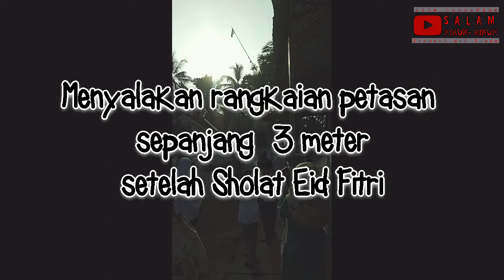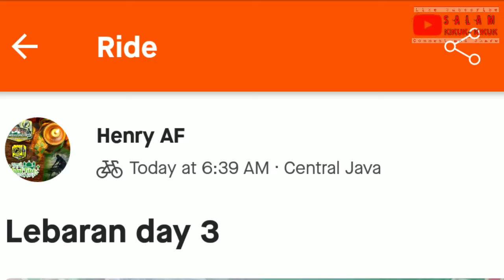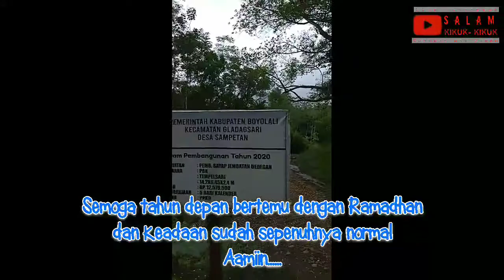Lebaran di masa pandemi (Jilid kedua) apakah sesepi setahun lalu?